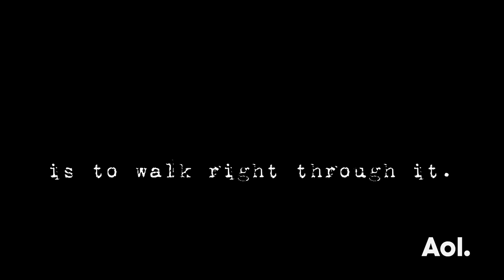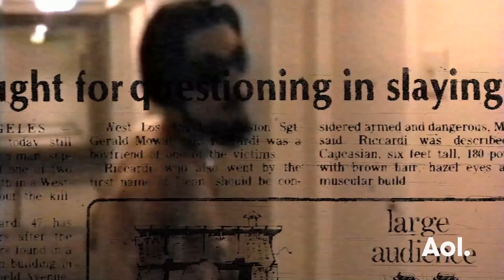Dave Navarro And Todd Newman On "Mourning Son" | AOL BUILD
Rock guitarist, singer-songwriter, actor and television personality Dave Navarro joins us to discuss his documentrary "Mourning Son." When Dave was only 15 years old his mother was brutally murdered by her estranged ex-boyfriend. For 8 long years Dave's mother's killer eluded capture while Dave dealt with his deepest, darkest fears through drugs, art and escapism. In a heartbreaking, inspirational journey, Dave confronts the events that changed his life forever. Interview for AOL BUILD.